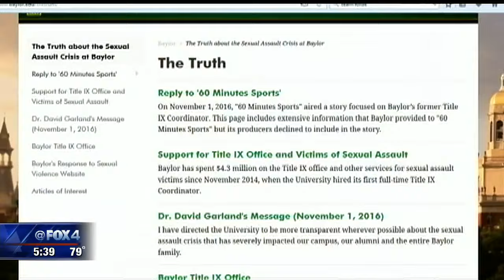Ex Baylor Title IX coordinator speaks out